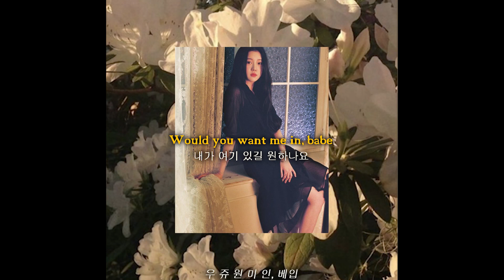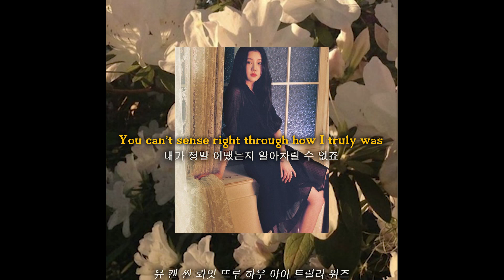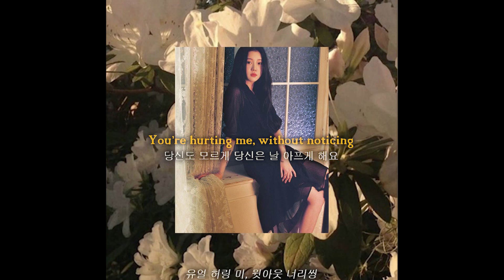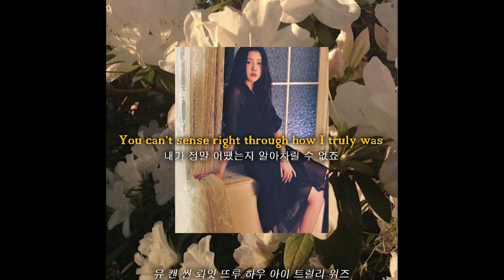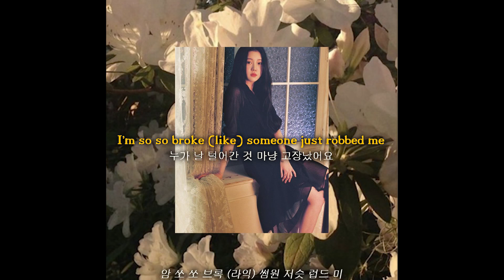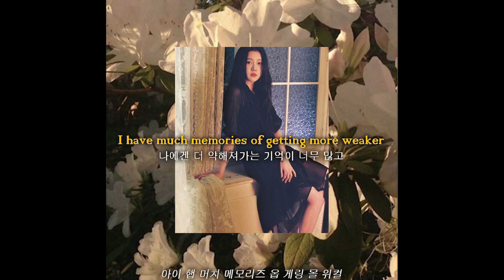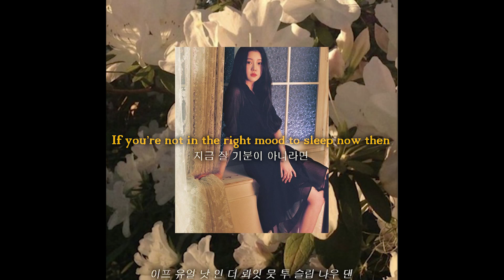[1hour/1시간] Square(미공개곡) - 백예린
이 채널에서 수익을 창출하지 않습니다.

01:01:54 01:01:54 01:01:54 01:01:54 01:01:54
01:01:54 01:01:54 01:01:54 01:01:54 01:01:54